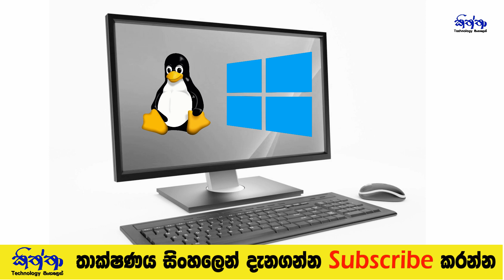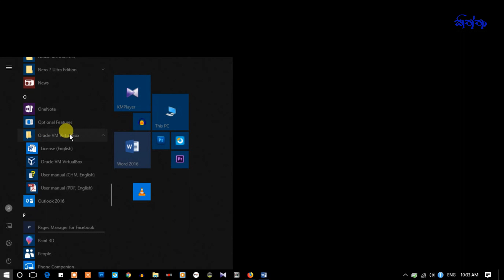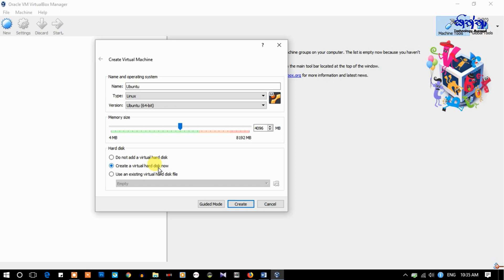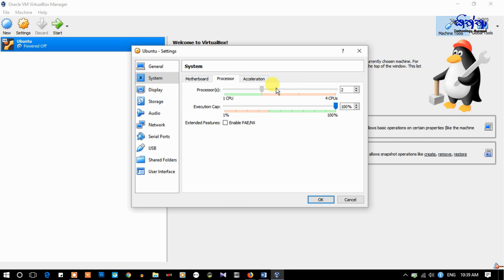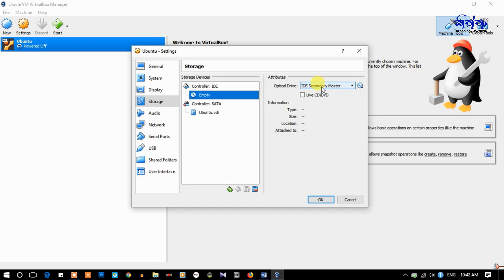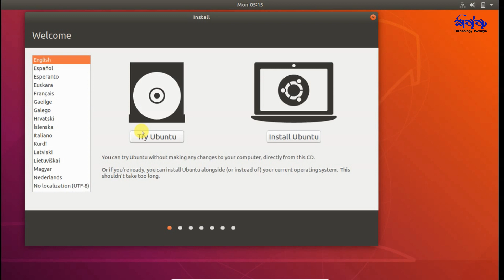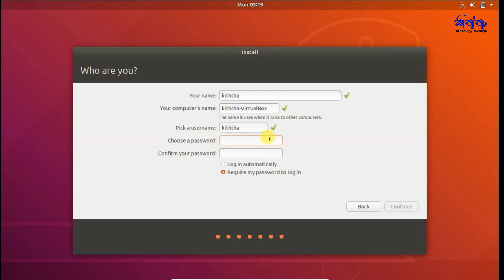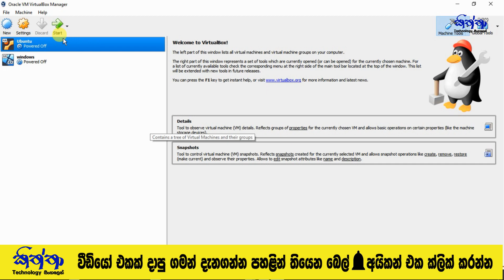VirtualBox Beginners Guide in Sinhala ||Virtual Computers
In this video you can learn following things in sinhala.
1. What is a Virtual Machine?
2. Hypervisors and their usage..
3. What is Virtual Box?
4. How to Download Virtual box and install ?
5. How to configure a Virtual Machine?
6. Install Operating System to a Virtual Machine.
7. How to Download and install Ubuntu?
8. How to manage more than one Virtual machines in Virtual Box Software.